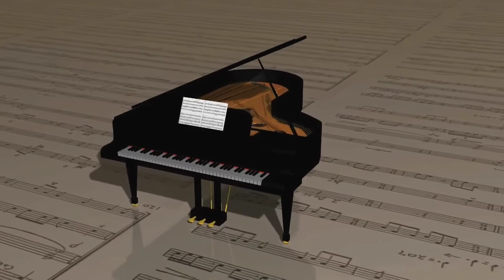Kids Songs_Birthday Cake - Reed Mathis (no copyright music | Free Download)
This is Kids Songs_Birthday Cake - Reed Mathis for you re upload and that is non copyrighted so you can use it in your youtube channels or your videos backsound. ( Musik Anak Anak ini bebas hak cipta dan oleh digunakan di channel anda )

Sound Sources : Youtube Creator